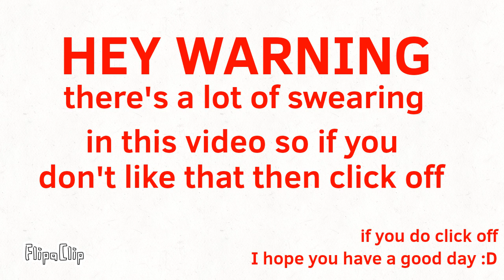rules animation meme (swear warning)